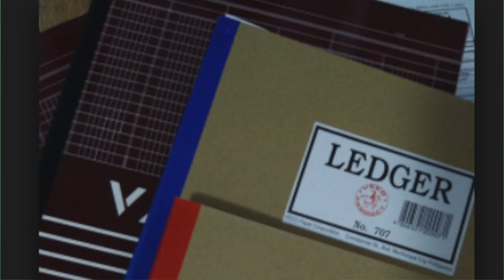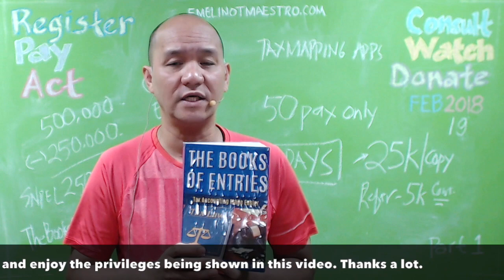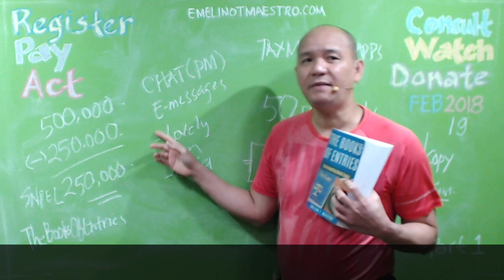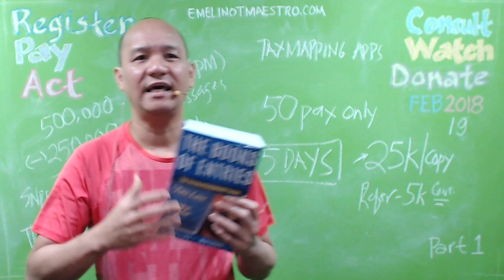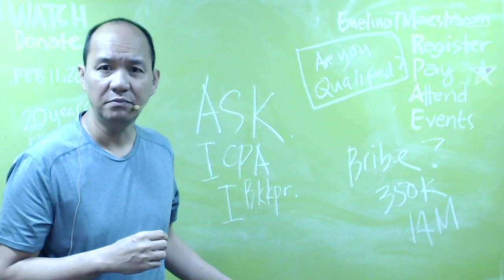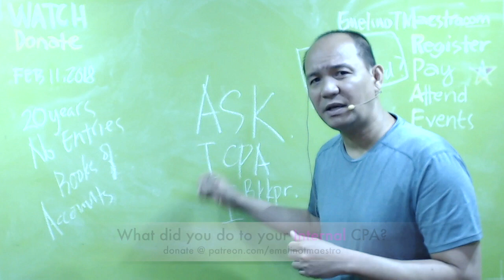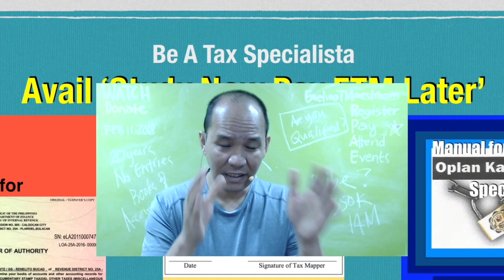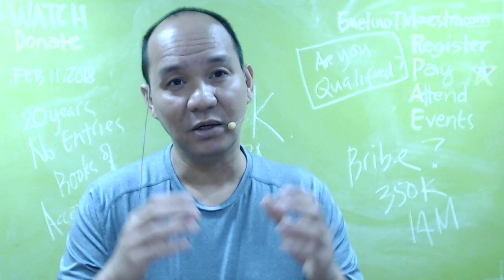The Books of Entries, Your Final Answer to No Entry Books of Accounts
This video explains the two (2) important documents which will guaranty that you will no longer receive an additional deficiency tax assessment from the BIR. Thanks for sharing this video to others.☎️☎️☎️☎️☎️☎️
General ledger. Cash receipt journal. Cash disbursement journal. Sales journal. Purchase journal. INDIVIDUALS ENGAGED IN BUSINESS. Newly-Registered (In General). Tax Form. BIR Form 1901 - Application for Registration for Self-Employed and Mixed Income Individuals, Estates and Trusts. Documentary Requirements. a) Permanently bound books of accounts for registration/stamping or the bound journals and/or General Ledger – also known as the book of final entry, it is a summary of all journal entries in order to get ending balances. Cash Receipt Journal – a recording of cash sales as well as the collection of receivables. Cash Disbursement Journal – a recording of cash payments and payables, if any. Cash payments journal. Books of account. Books of account refer to the records or books in which all financial information (transactions) of a business or an entity is recorded and maintained. For example, a journal is a book of account because it is used to record financial information of a business. Records made at the instant of the financial transaction (or as soon as possible afterwards). • invoices. • receipts. • bills. • waste books. • Act as a reminder to ensure the correct information is entered in the books of account. Page 4. Books of prime entry. • Cash books. • Day books. • Journals. Page 5. Cash books. For someone like a business owner or a taxpayer, one of the most important requirements that you need to comply with the BIR (Bureau of Internal Revenue) is to maintain a record of day-to-day business transactions called book of accounts, which should be registered once you apply for a certificate of registration, The BIR allows three types of books of accounts – (1) manual books of accounts, (2) computerized books of accounts, and (3) loose-leaf books of accounts. It is the taxpayer who determines which of the three types would he adopt. However, Large Taxpayers duly notified by the BIR are mandated to use computerized Corporate accounting books are critical in modern economies because they help companies record and report financial transactions in accordance with U.S. Generally Accepted Accounting Principles (GAAP) and International Financial Reporting Standards (IFRS). Department heads in accounting business units ensure .. Books of Accounts. There are two types of books of accounts. 1 Book of original entry: They include Journal and Sub-Division of Journal. 2 Principal Book- General Ledger. Books of Accounts at a glance. Book of Original Entry and book of Final Entry Or Principal Book. . ACCOUNTING CYCLE ➢ Meaning of an accounting LEDGER. Ledger is the main book of accounts. It is the most important book of accounting system. It contains an account for each asset,liability, Proprietorship,revenue and expances account to which the transactions recorded in the book of orginal entry are posted. Ledger is the ultimate destination of all transctions.It is also ... Books of original entry refers to the accounting journals in which business transactions are initially recorded. The information in these books is then summarized and posted into a general ledger, from which financial statements are produced. Each accounting journal contains detailed records for the types of accounting ... In bookkeeping and accounting, a journal is a record of financial transactions, entered as they occur. Entering transactions into a journal is usually the first step in the accounting cycle, as Exhibit 1 below shows. The exceptions are situations where entries are first captured in a daybook (or book of original entry) before they